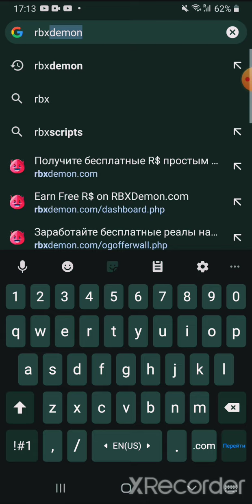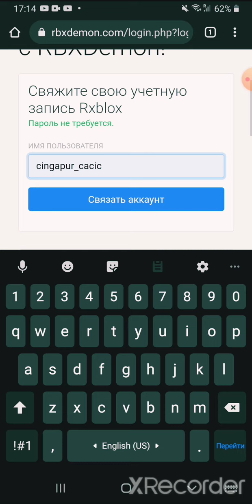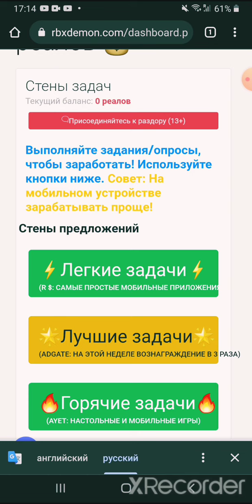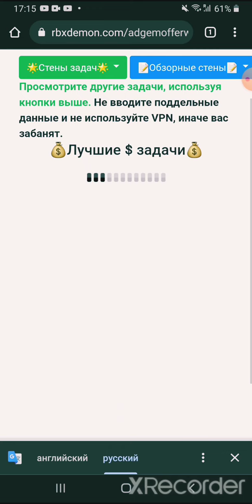Как получить бесплатные робуксы на свой ак в Роблоксе?!Очень годные видео!👍(есть посхалка в начале)